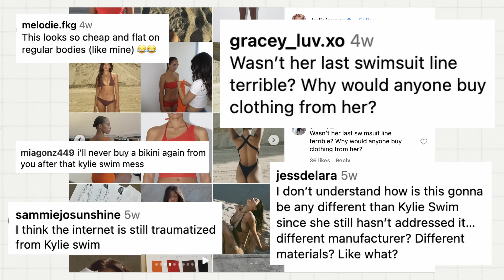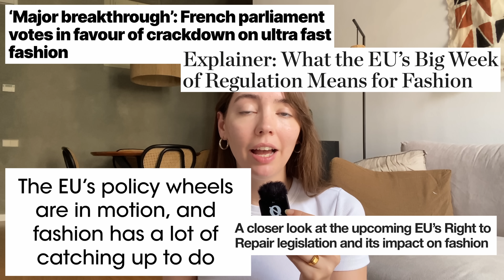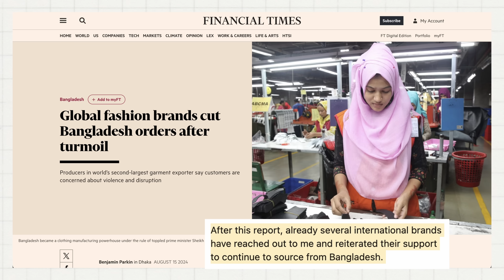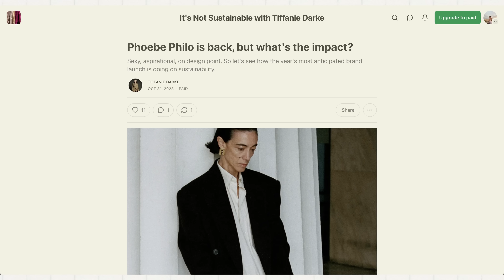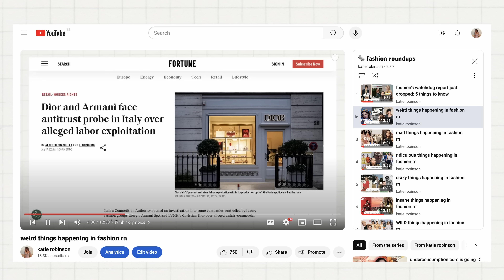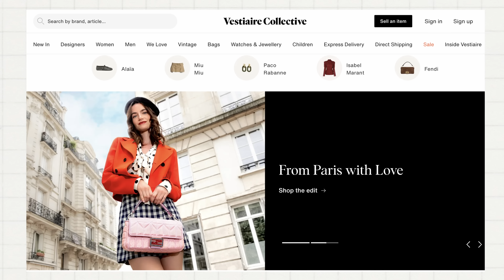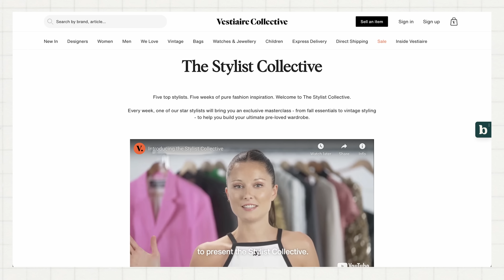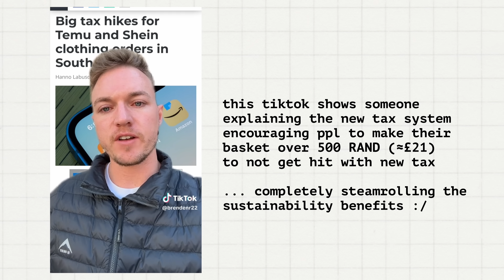Kylie's new collection, Dior drama, Shein tax, Emily in Paris & more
if you're too lazy to stay up to date with the latest fashion / sustainability news then this is absolutely the video for you 🤠 join me for the next instalment of my quick roundups of all the stories I think are super interesting rn, & make sure to subscribe for the next one!!!

Mentioned in today's video: Dior, Khy, Phoebe Philo, ASOS, Shein, Nike,@byrotationofficial , @VestiaireCollective, @CopenhagenFashionWeek

💬 testing this new title format, let me know if you guys like it more than the other headline roundups titles i've used pls!!

⏱️ TIMESTAMPS:
00:00 hiii
00:34 Khy
02:14 Biden
03:13 ASOS
04:42 Bangladesh
06:30 Phoebe Philo
08:13 CPHFW
09:20 Dior
10:38 Nike
11:48 Vestiare Collective / Emily in Paris
13:47 By Rotation / Airbnb
15:07 Shein
16:38 byeee